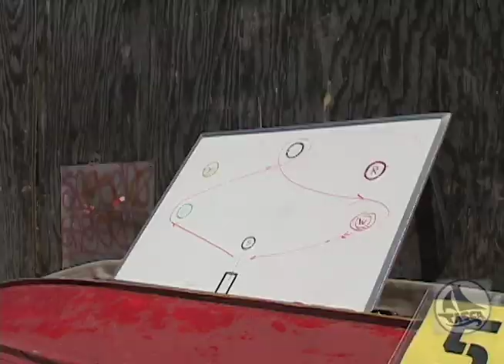A Day at the TASCAN Races.mov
Members of TASCA put their skills to the test as they race to the finish line.